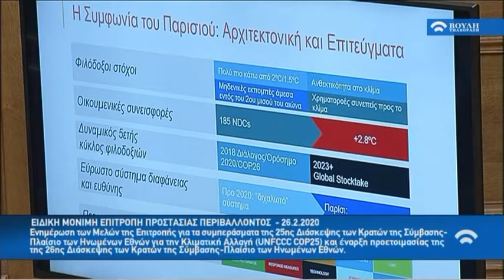Ειδική Μόνιμη Επιτροπή Περιβάλλοντος | 26 Φεβρουαρίου 2020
Eνημέρωση των Μελών της Ειδικής Μόνιμης Επιτροπής Προστασίας του Περιβάλλοντος της Βουλής, για τα συμπεράσματα της 25ης Διάσκεψης των Κρατών της Σύμβασης-Πλαίσιο των Ηνωμένων Εθνών για την Κλιματική Αλλαγή (UNFCCC COP25) και έναρξη προετοιμασίας της 26ης Διάσκεψης των Κρατών της Σύμβασης-Πλαίσιο των Ηνωμένων Εθνών.

Την Επιτροπή έχουν κληθεί να ενημερώσουν οι κ.κ.: Δημήτρης Ζευγώλης, Policy Officer International and Inter-institutional Relations, DG Climate Action, Καθηγήτρια Φοίβη Κουντούρη, Οικονομικό Πανεπιστήμιο Αθηνών, Πρόεδρος της Ευρωπαϊκής Επιστημονικής Ένωσης Οικονομολόγων του Περιβάλλοντος και των Φυσικών Πόρων, μέλος της Ειδικής Επιστημονικής Επιτροπής για την Αντιμετώπιση της Κλιματικής Αλλαγής του Υπουργείου Περιβάλλοντος και Ενέργειας. Δρ. Πολυξένη Νικολοπούλου- Σταμάτη, Ομότιμη Καθηγήτρια της Ιατρικής Σχολής του Πανεπιστημίου Αθηνών, ΕΚΠΑ και Kate Smith, Πρέσβης της Μεγάλης Βρετανίας στην Ελλάδα.